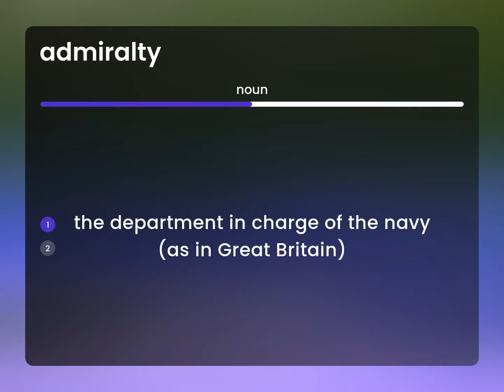Admiralty | ADMIRALTY meaning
What is ADMIRALTY?

Susan Miller (2023, March 3.) What does Admiralty mean?